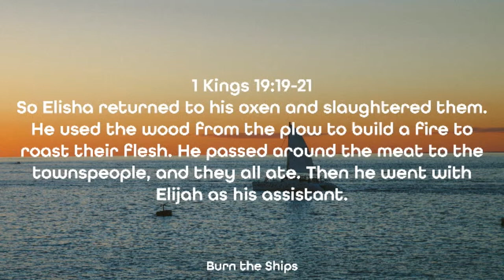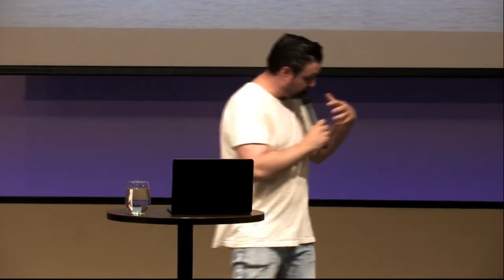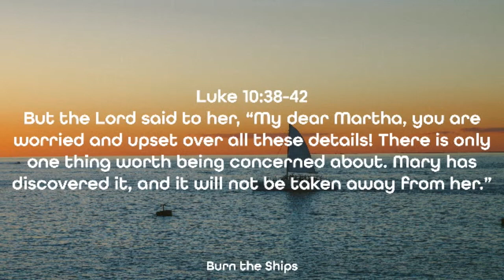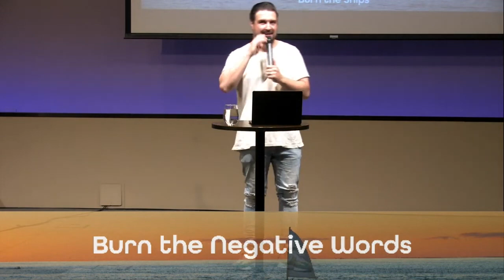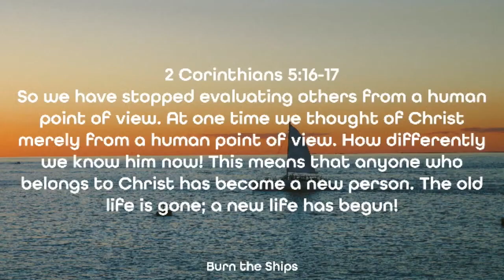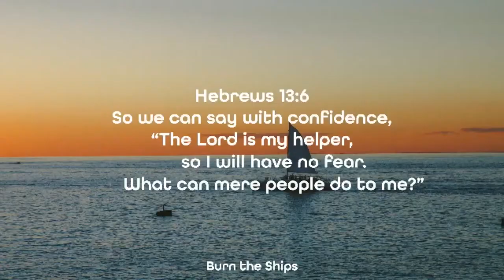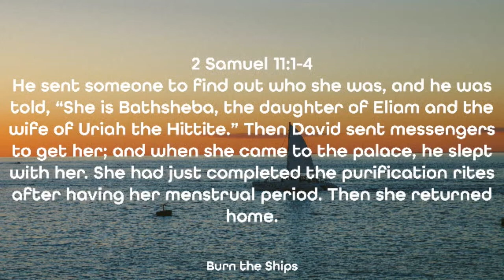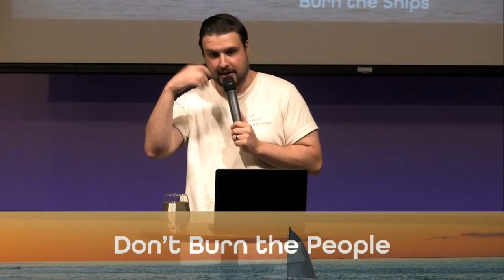Burn The Ships - Dustin Bennett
Pastor Dustin shares a new message called "Burn The Ships". We all have things in our past that is trying to get in the way of our future. Join us as we talk about burning the distractions, burning the negative words, and burning the shiny things.